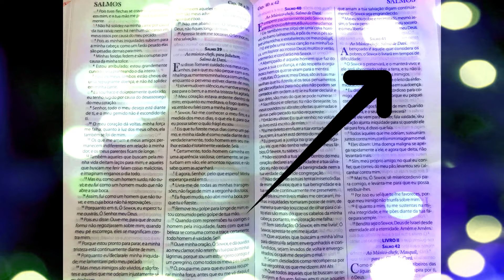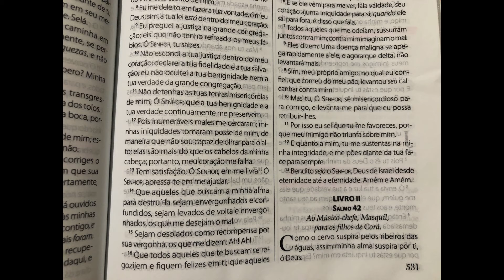BÍBLIA ASMR | Um SALMO por dia antes de DORMIR : SALMOS 40 | Leitura da BÍBLIA p/ DORMIR (sussurro)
Um Salmo por dia antes de dormir, poucos minutos por dia, e em breve você terá lido todos os Salmos da Biblia!
Leitura da Bíblia para dormir do Salmos 40 ASMR (sussuros)
"Eu esperei pacientemente pelo Senhor, e Ele se inclinou pra mim, e ouviu o meu clamor."
A PALAVRA DE DEUS É A VERDADE E ELA NÃO FALHA!
Playlist Um Salmo por dia:
Promessas de Deus sussurradas de uma maneira calma e tranquila para te dar paz e te lembrar das promessas de Deus para sua vida. ASMR contra ansiedade, depressão, pânico, insônia... vai te relaxar, te ajudar a dormir, te dar sono, e abençoar sua vida.
O sussuro acaba acalmando as pessoas, promove uma sensação maior de relaxamento, e induz ao sono... Como uma mãe que fala com seu bebê pra ele dormir... geralmente sussurramos, então nosso cérebro se acostuma e promove a ligação entre sussuro e relaxamento/sono.
Criei esse canal devido a tudo que estamos vivendo nesses dias... A cada dia que passa mais pessoas estão desenvolvendo casos de depressão, de ansiedade, e problemas psicológicos. Pensando em promover um alento, um momento de paz em seu dia, e antes de você dormir, preparei esse vídeo com muito amor, para que você possa esquecer todo o caos que estamos vivendo, simplesmente relaxar, e voltar a sua atenção ao que há de mais importante : A Palavra de Deus!!
Vamos juntos levar a Palavra de Deus para muitas casas!
Te amo em Cristo. Que Jesus te abençoe!! Boa noite :)

GANHE DINHEIRO E DESCONTOS Códigos para descontos e cashback de apps excelentes que indico. Se cadastre você ajuda o canal, ganha o benefício e ainda não tem que pagar nada por isso!!

-- PicPay - Ganhe R$10,00 no primeiro pagamento com cartão de crédito! Cadastre o código: WWJ2B3

-- AME - Ganhe R$10,00 na sua primeira compra!! Codigo : 43MTN

--Já ouviu falar em cashback? No Méliuz funciona assim: você compra nas lojas parceiras e recebe de volta, em dinheiro, uma parte do que gastou. É dinheiro de verdade, na conta bancária, sem pagar nada! Difícil de acreditar, né? Por isso, estou te dando R$ 5 para você começar. Clica aí e garanta seu dinheiro de volta.